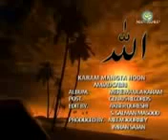DUA HAMD KARAM MANGTA HOON, ATA MAANGTA HON BY SABRI